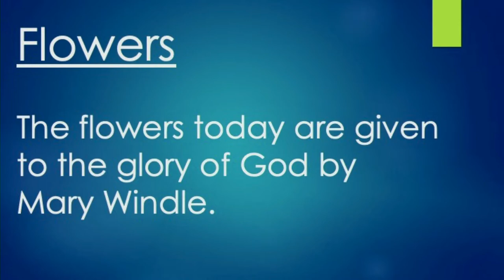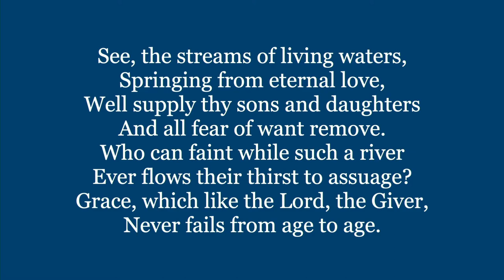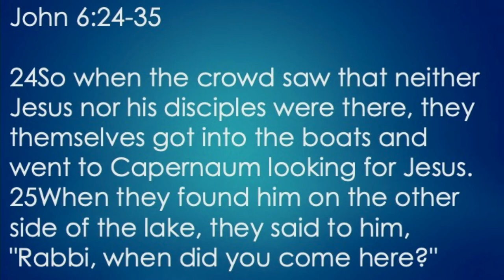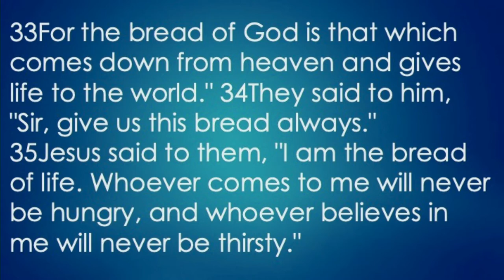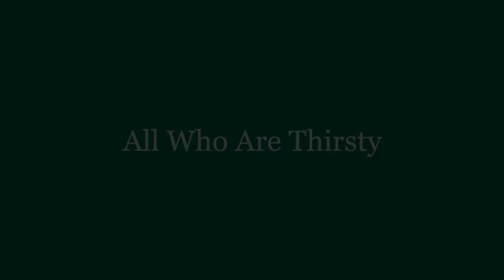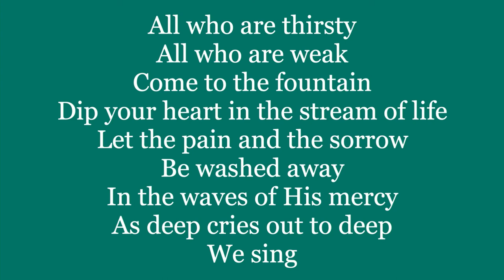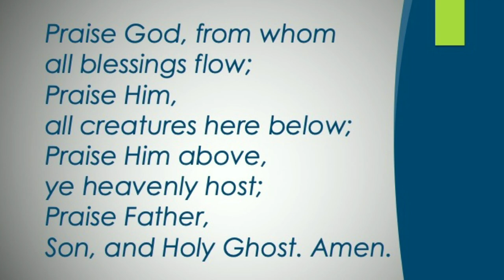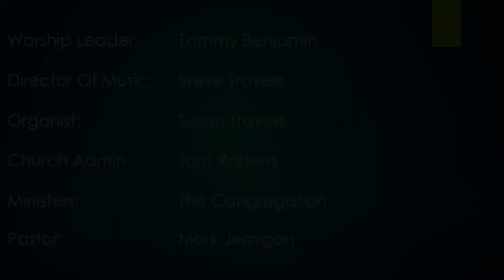OPC Morning Worship 08-01-2021